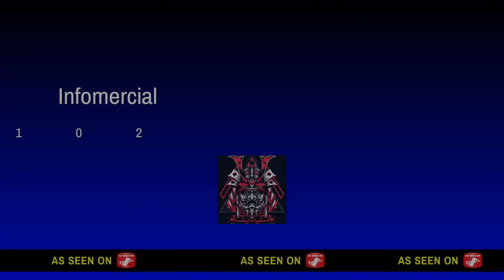Playing With finnabob